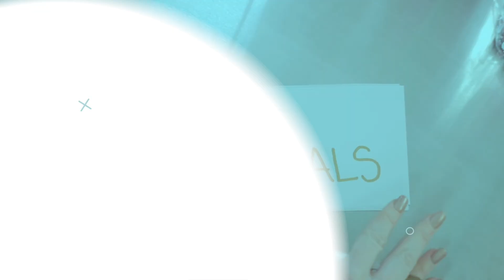This is for every singer who deals with frustration